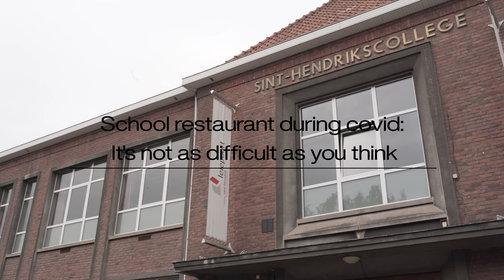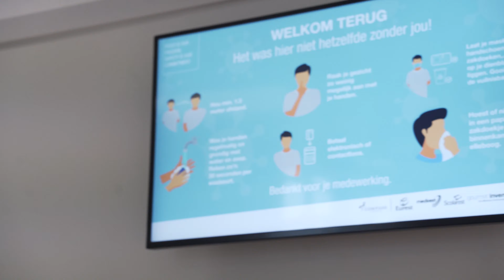School restaurant during covid : It's not as difficult as you think